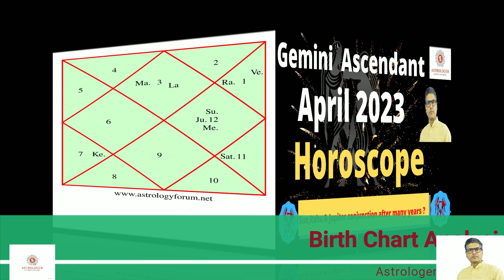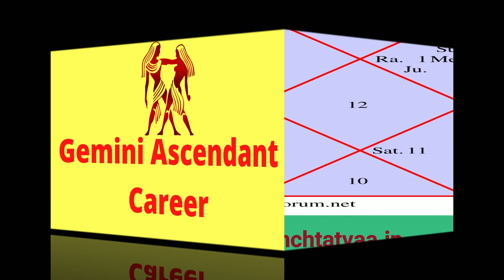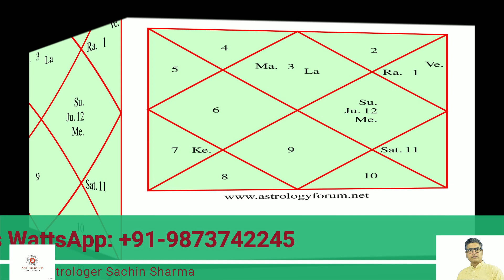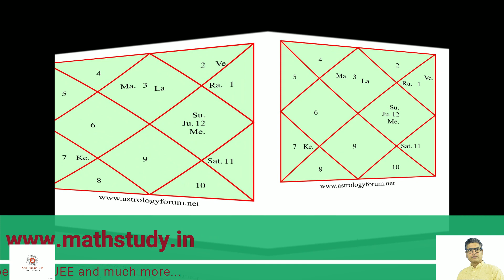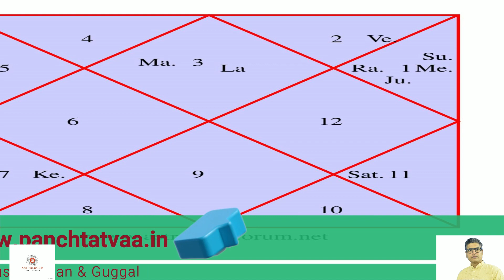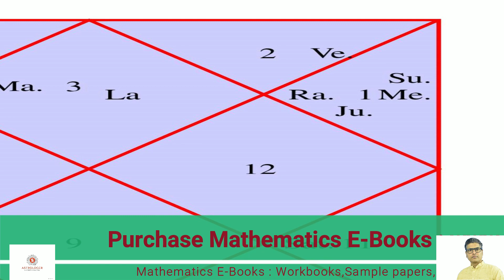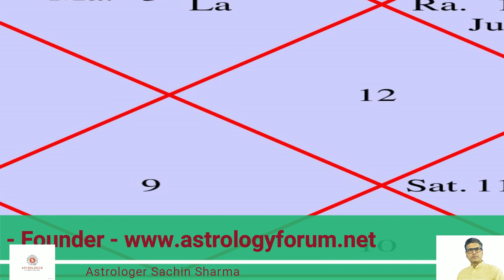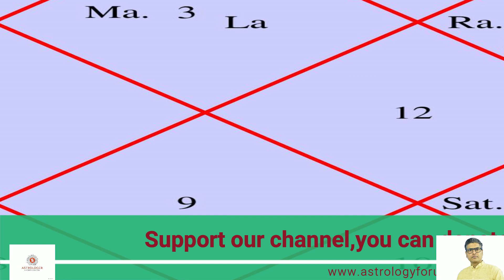Gemini April 2023,Monthly Horoscope Of Gemini Ascendant,Horosocope Gemini April 2023, Gemini April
Electronic Items
Beauty Products
Health Products